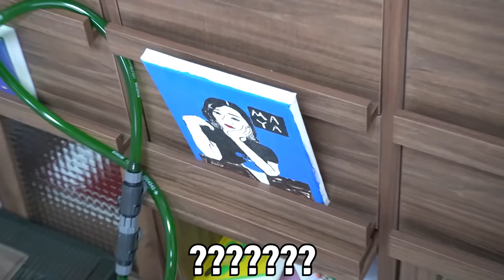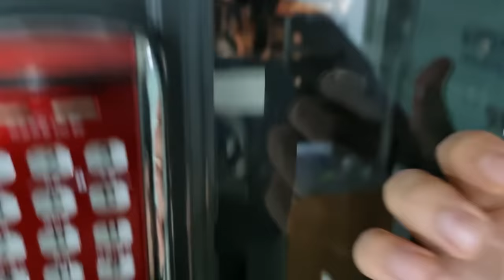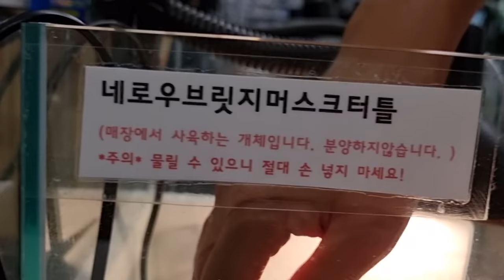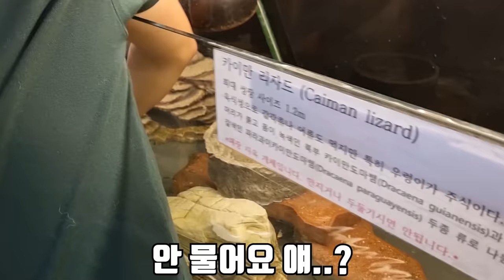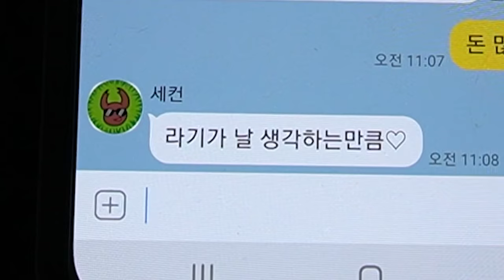강원도 하천에 버려진 외래종 늑대거북을 키워보자!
오늘 영상은 폐어 이후로 두번째 키워보자 컨텐츠 입니다!
사실 늑대거북이를 정말 좋아했었고 키워도 봤고
나중에 꼭 여건만 되면 다시 키우고 싶다 생각 했었는데
이렇게 키우게 돼서 너무너무 행복합니다!!
라랑해요!!